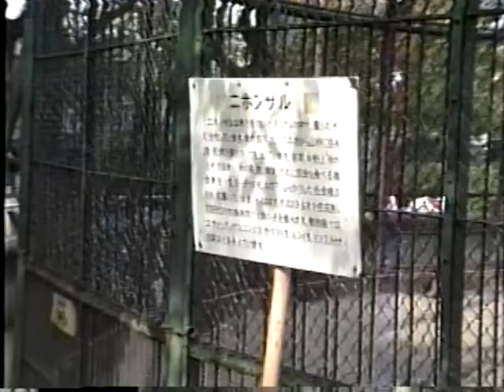天王寺動物園 (1990年) 当時のホッキョクグマとサル